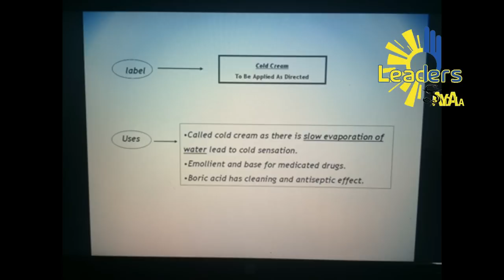الفرقه الثانيه cold cream